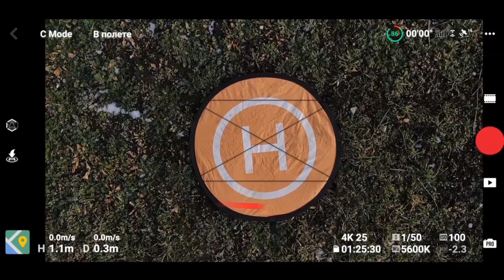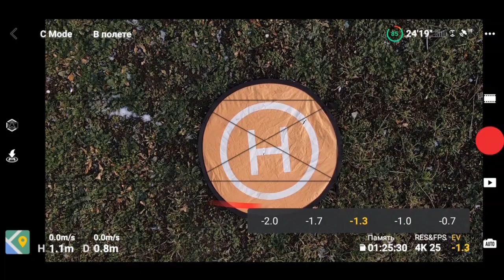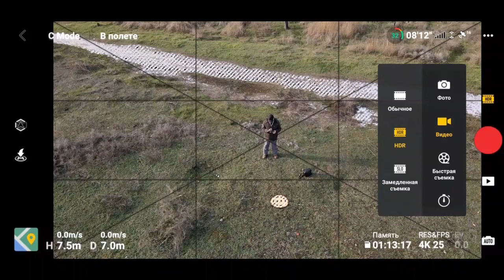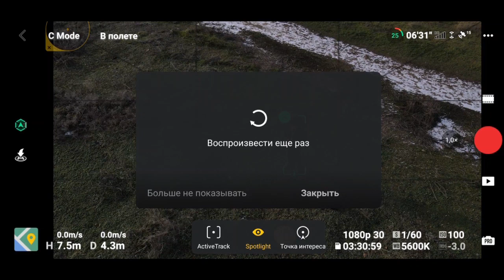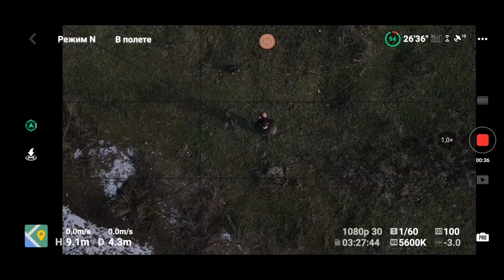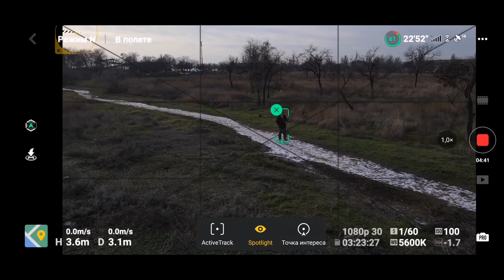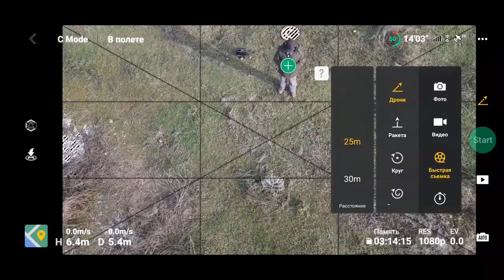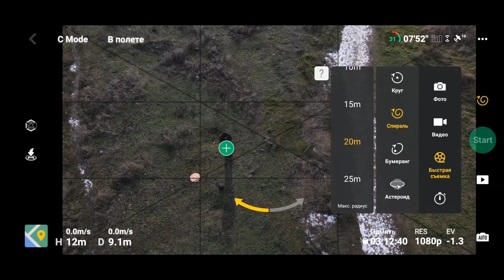DJI Mavic Air2 в небе над Лузановкой.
DJI Mavic Air2 в небе над Лузановкой. Приобрёл Mavic Air2, но проверить его в работе не было возможности из-за плохой погоды. А тут окно в прогнозе, решил его использовать для более глубокого изучения квадра.